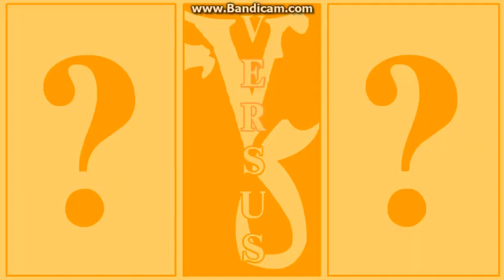[야후꾸러기 추억의 게임] 파워폭스2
야후꾸러기 - 게임플러스 - 인기게임

* 현재 에서 플레이가 가능합니다.

이제 서비스 종료로 더 이상 플레이 할 수 없게된 야후 꾸러기. 하지만 아직 백업 파일이 인터넷 상에 남아있어 일부 게임이 플레이가 가능한 상황입니다. 이제 제대로 플레이 되는 게임도 몇개 안 남았네요. 더 즐기지 못하기 전에 영상으로라도 남겨놓아할 것 같아서 추억의 게임들을 하나둘 올릴 생각입니다. 수가 얼마 안 되지만 이 영상들을 보시면서 한번 어렸을 적 추억에 빠져보는 것도 나쁘지 않을 것같습니다. 그럼 즐감하세요!